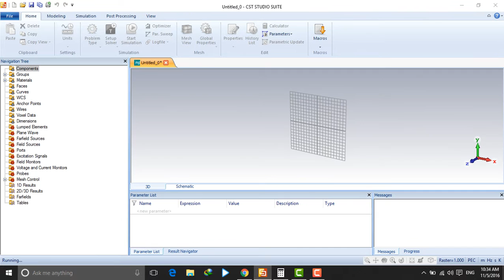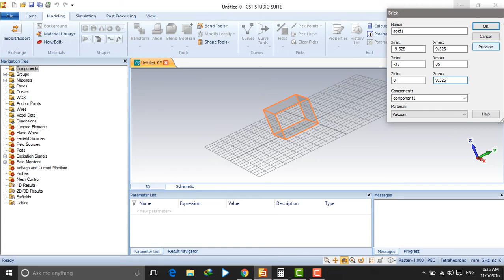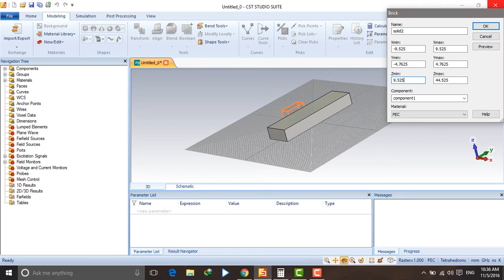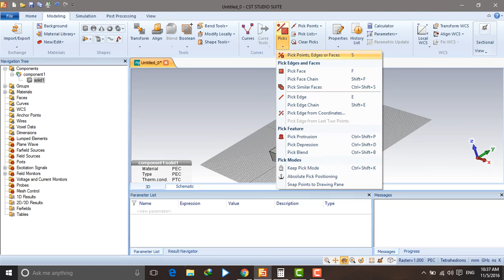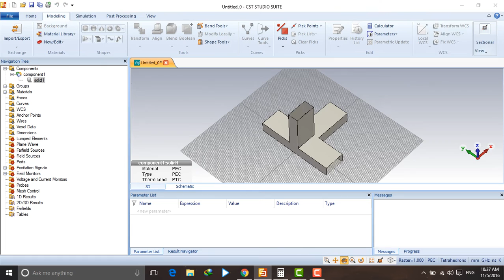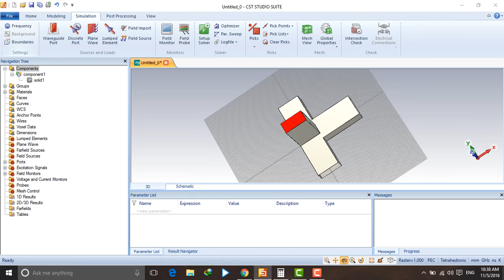CST project_1 WR75 Power divider shape generation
WR75 power divider shape generation using CST program